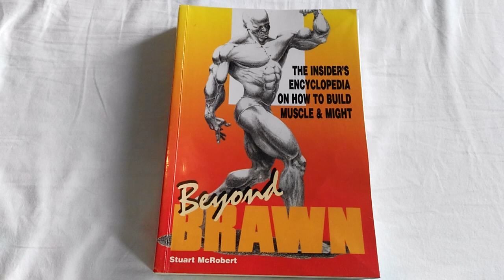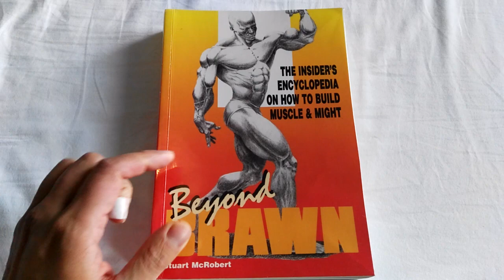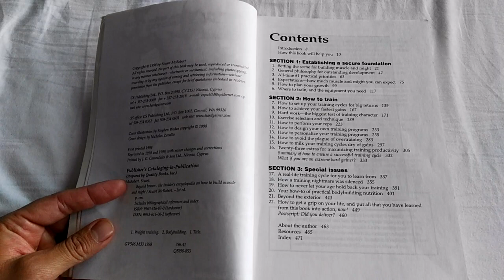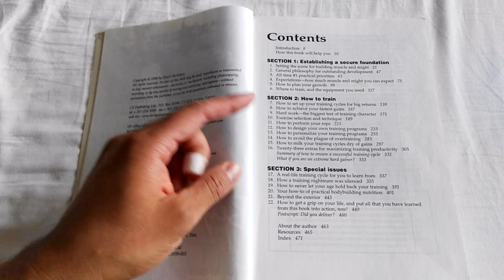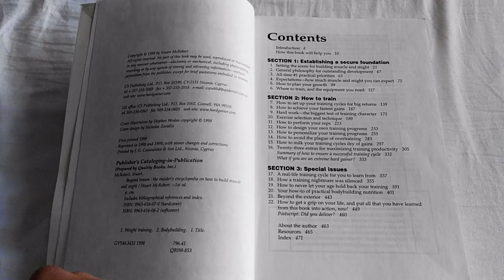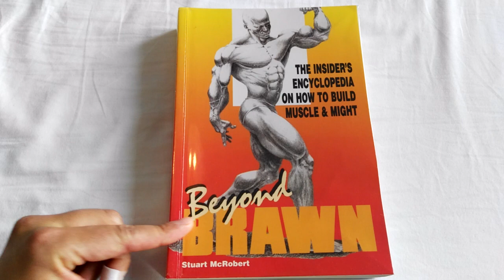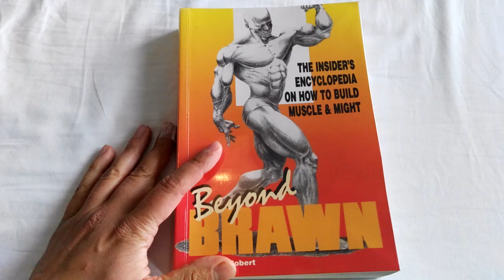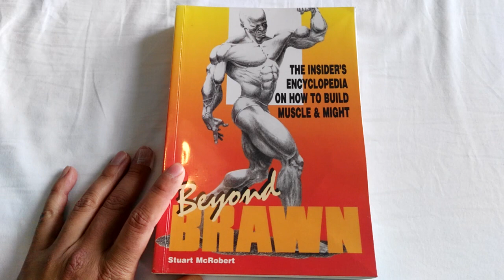Beyond Brawn by Stuart McRobert. THE HARDGAINER BIBLE. A review/rant by the goldenerabookworm!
A long time ago yours truly stumbled upon this book after years of training frustration. My life changed forever. This book to me is the answer to the many lost souls out there in the gym world. It is the greatest book for beginners in my opinion, along with Starting Strength by Mark Rippetoe, which is slightly more advanced. If you are considering starting bodybuilding and weightlifting, or have had years of frustration. try this book. I am so passionate about progressive resistance training and the lack or complete absence of proper training instruction that I do go off on a rant, so pardon my enthusiasm. Maybe I should address these issues separately. Enjoy